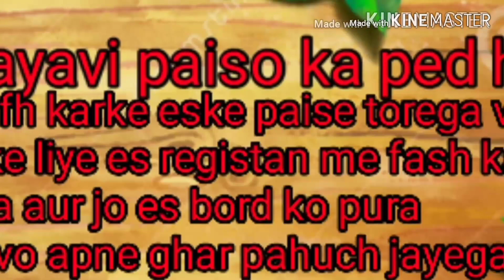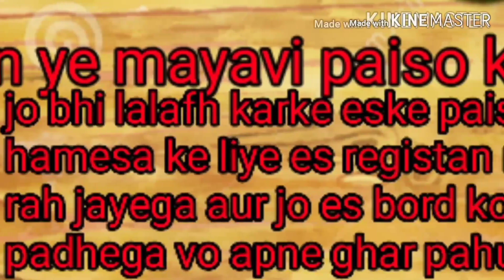जादूई रोटी |Jadui roti | jaadui kahaniyan | jadui kahani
In this video you l tell the story named lalchi roti wali  which is very interesting and have a very good moral in itself so if you love the stories and Hindi kahaniya then watch this video till last and learn something new and enjoy